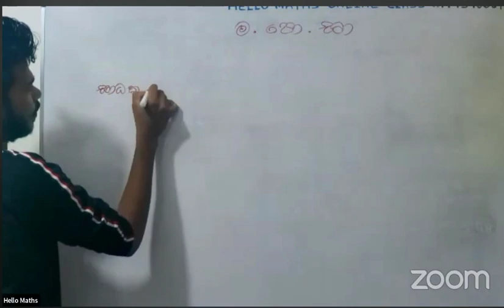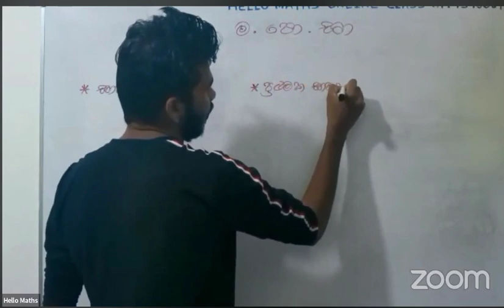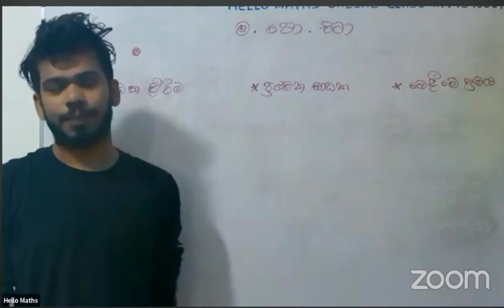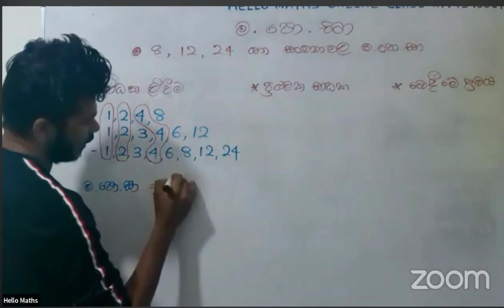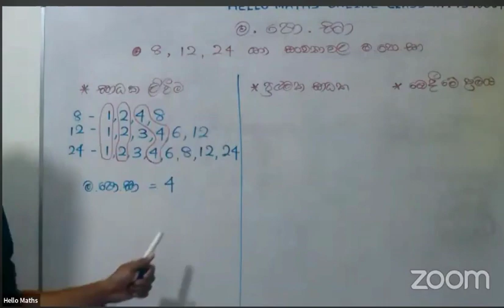මහා පොදු සාධකය 1 කොටස | 2023 04 21